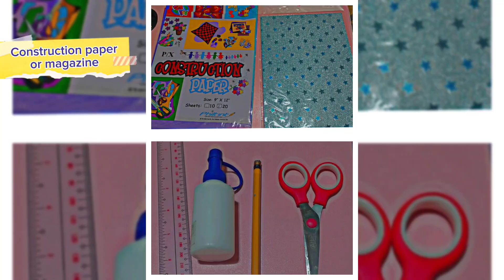Banig na Papel | Paper Weaving | Paglalala ng Banig Gamit ang Papel | Grade 4 Arts | Sining